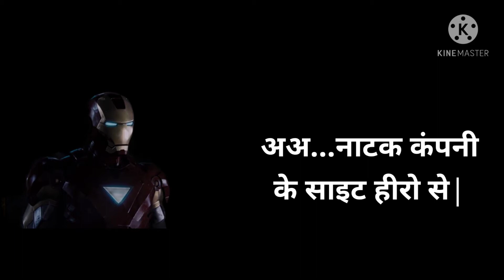thor vs ironman (avengers 1 ) dialogue & fight.. marvel.. avenger..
this is the clips and some audio from marvel avenger -1.
top clips// marvel// avenger // ironman// thor // fight // dialouge// funny //